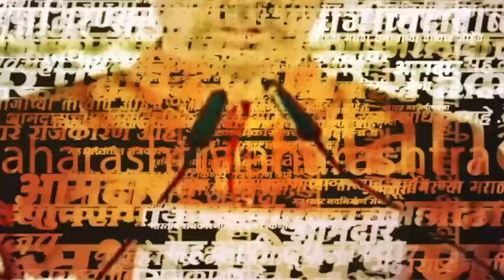Ravindra Dhangekar News | Pune येथे साचलेल्या पाण्यावरुन धंगेकरांनी कुणावर आरोप केले?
Ravindra Dhangekar News | Pune येथे साचलेल्या पाण्यावरुन धंगेकरांनी कुणावर आरोप केले? |prd